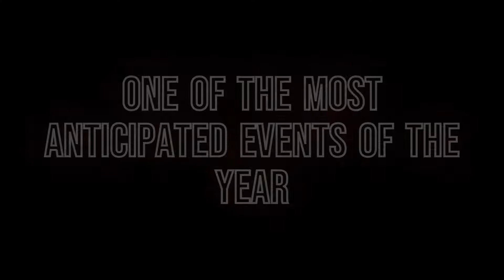Coming Soon.....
While working on my Rush archives, I thought it'd be fun to document my trip to Houston for The Stadium Tour featuring Motley Crue & Def Leppard! I will be uploading Songs individually, as well as a vlog. Be on the lookout! Also, after the Stadium Tour videos are finished, I have many Rush concerts that I plan to upload.